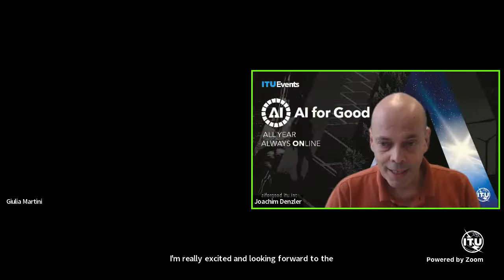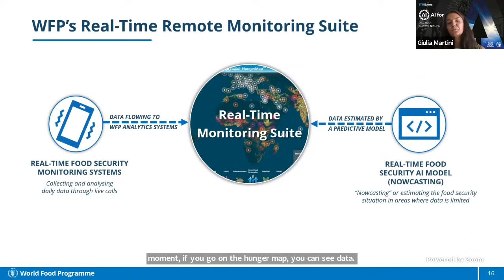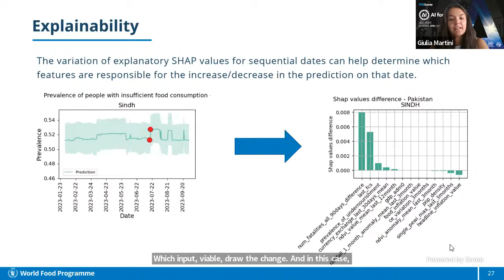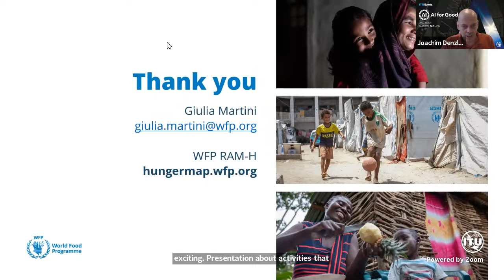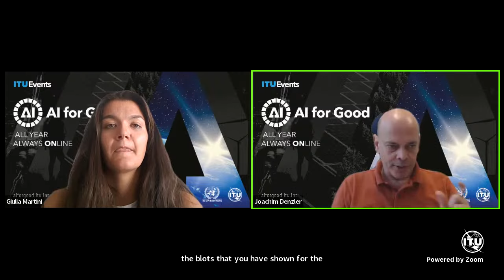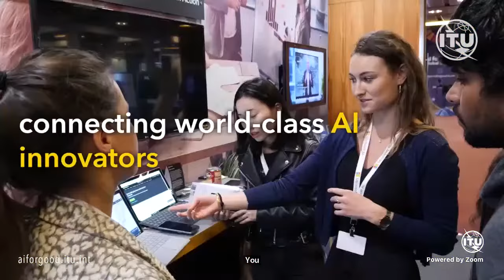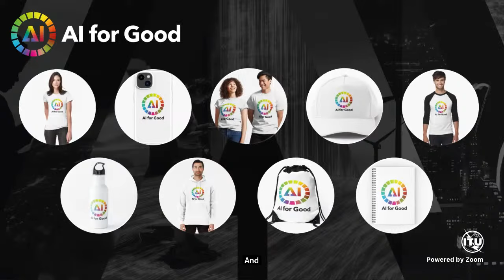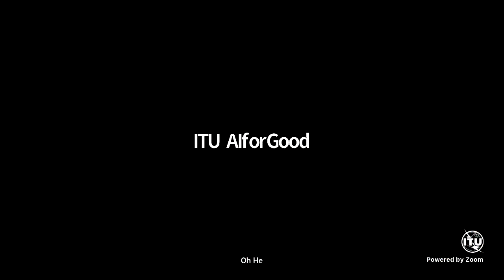Food security and AI: From data collection to early warning systems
Characterizing the socio-economic status of populations and providing reliable, up-to-date estimates of who the most vulnerable are, how many of them there are, where they reside, and why they are vulnerable, is essential for governments and humanitarian organizations to make informed and timely decisions regarding the implementation of humanitarian assistance policies and programs. Anticipatory and preventive actions have been demonstrated to yield significant benefits compared to post-disaster and post-shock aid. It is, therefore, crucial to understand the drivers of food insecurity in a context where extreme weather events play an increasingly significant role in exacerbating already critical situations. The work of WFP’s Hunger Monitoring Unit revolves around collecting reliable food security data, which is then analyzed in conjunction with climate, economic, and conflict data to support early warning systems, including the use of machine learning.

Speakers:

Giulia Martini
Data Scientist
United Nations World Food Programme (WFP)
Moderator(s):

Joachim Denzler
Professor of Computer Vision
University of Jena